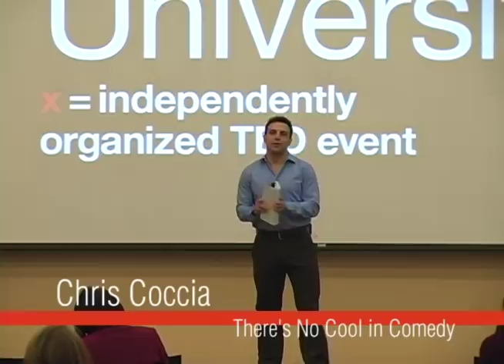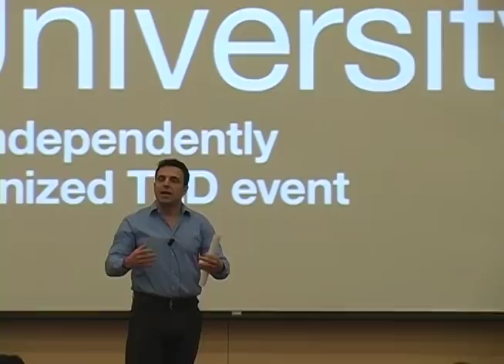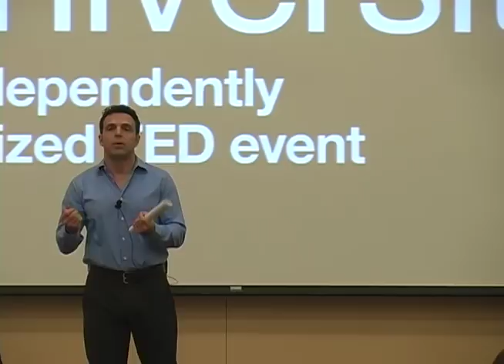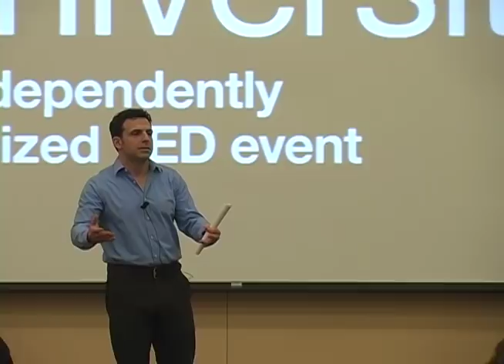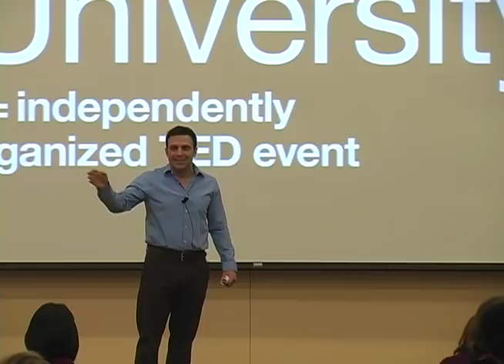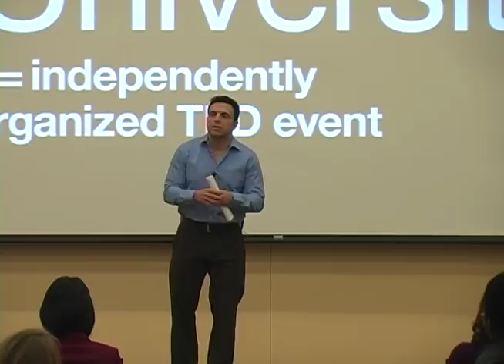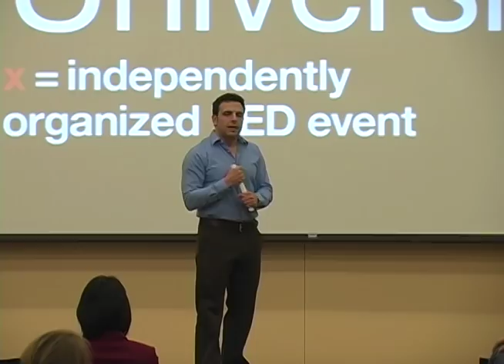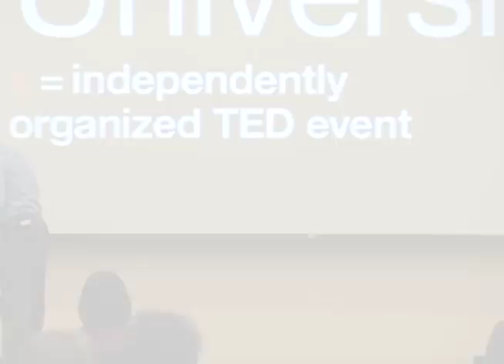There's No Cool in Comedy: Chris Coccia at TEDxArcadiaUniversity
Chris Coccia, Stand-up Comedian, spoke at TEDxArcadia University on Saturday, April 1, 2012.